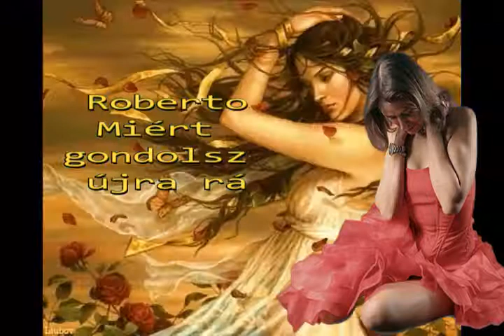Roberto- Miért gondolsz újra rá